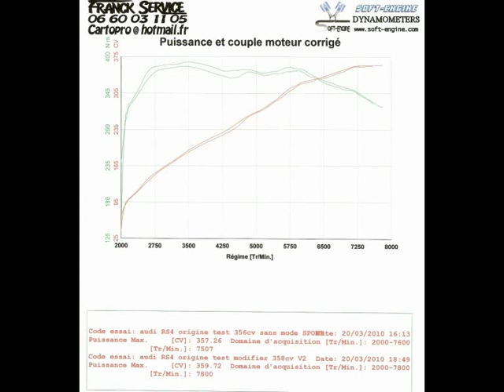AUDI RS4 banc de puissance